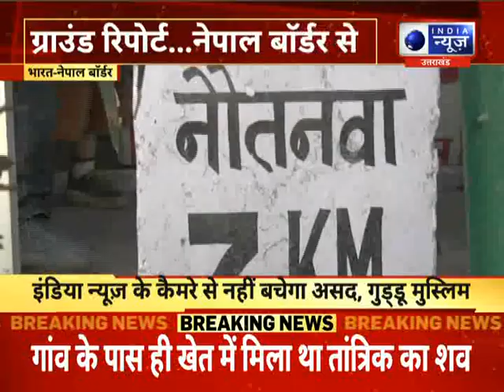Umesh Pal Hatyakand : माफिया की खोज, नेपाल से ग्राउंड रिपोर्ट... | Hindi News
|| For More Latest Update Keep Watching India News UP/UK Channel ||